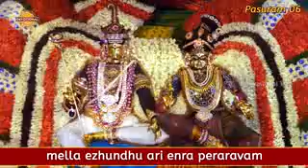திருப்பாவை: 6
பகிர்வு : Muthamil ICT Bhasi G you tube channel